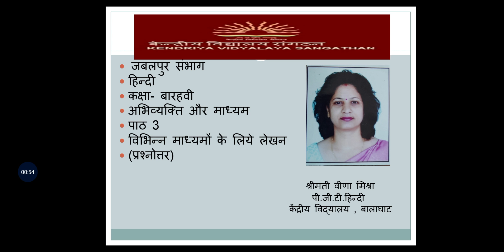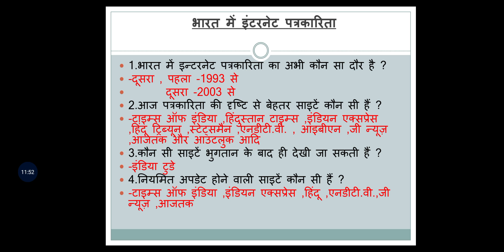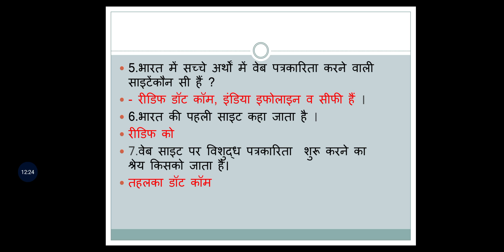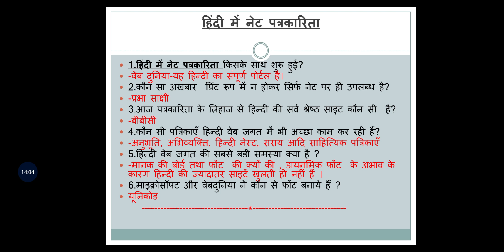विभिन्न माध्यमों के लिये लेखन - प्रश्नोत्तर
कक्षा १२ .विभिन्न माध्यमों के लिये लखन - प्रश्नोत्तर